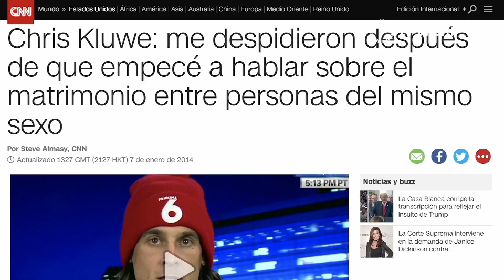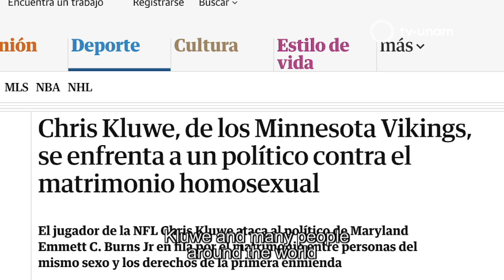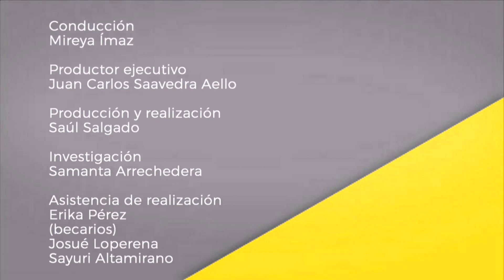TV UNAM's Observatorio cotidiano: 50th anniversary of the 1968 Mexico City Summer Olympics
To commemorate the 50th anniversary of the 1968 Mexico City Summer Olympic Games, iconic sprinters John Carlos and Wyomia Tyus along with former NFL punter Chris Kluwe and Global Sport Institute CEO Kenneth Shropshire join Observatorio cotidiano host Mireya Imaz to discuss the lasting impact of those games. (Subtitled in English and Spanish)